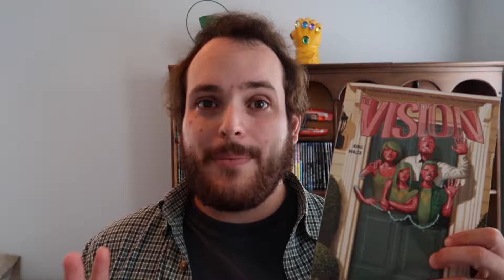Vision Vol. 1 Review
My review of the first arc in the Vision's recent solo title. Enjoy!